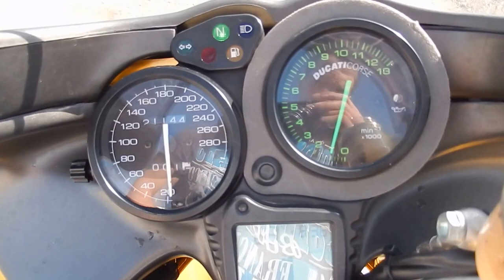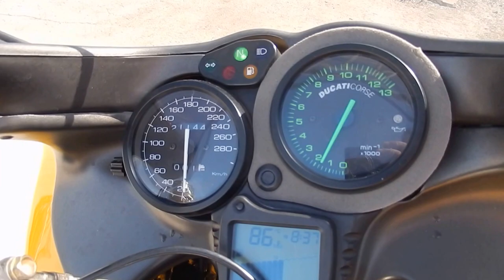No B6672 DUCATI ST4